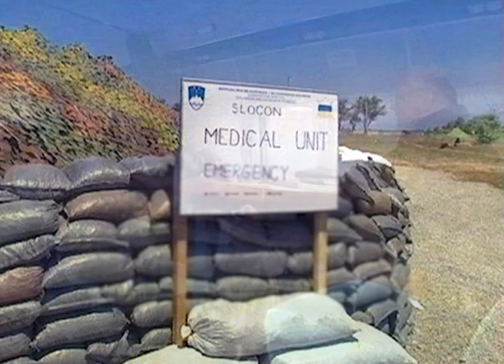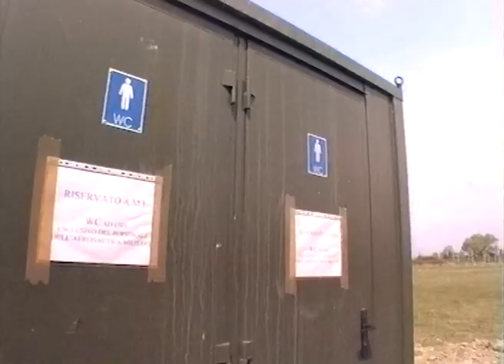ALBA - izvidovanje v Albaniji april 1997.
Slovenija je prvič sodelovala v mirovnih operacija leta 1994 – Gorski Karabah. Opazovalca sta bila major Stasil Burja in stotnik Branko Babič.
Misija KVSE/OVSE  v  Gorskem  Karabahu je bila prav gotovo ena najbolje pripravljenih in detaljno načrtovanih mirovnih operacij z večkratnim, detaljnim  izvidovanjem na samem zamljišču in s posebnim poudarkom na zagotavljanju varnosti opazovalcev.

Prav te izkušnje smo posnemali pri realnem načrtovanju misije SV v operaciji ALBA-MPF v Albaniji in kar nam je dodatno olajšalo izbiro mikro lokacije za ROLE-1. Zaradi tega je podpolkovnik Aleš Pravdič pripravil in organiziral za nedeljo, 26. aprila 1997 izvidovanje na lokacijah v Albaniji. Ekipo za ogled so sestavljali člani misije polkovnik Stojan Kastic, major Stasil Burja in polkovnik Peter Zakrajšek. Z letalom SV so poleteli do Dubrovnika, kjer so natočili gorivo. Pot so nadaljevali proti mestu Brindisi v Italiji zaradi nevarnosti v zračnem prostoru Jugoslavije - Črna Gora in se nad morjem obrnili proti Tirani-letališče Rinas. Ogledali smo si lokacije ki jih je poveljstvo ALBE predvidelo za bazo ROLE-1.
Slovensko ekipo je sprejel general Furlani, ki je predlagal lokacijo zraven Carabinierske enote za hitro posredovanje, ki je bila nastanjena v srednji šoli.
Naša sanitetna enota naj bi bila nastanjena na šolskem nogometnem igrišču pod šotori, ker bi jim tako lahko kar najhitreje dali prvo pomoč, če bi bili ranjeni.

Major Stasil Burja je ocenil, da lokacija ni primerna in je predlagal lokacijo na letališču Rinas, zraven turške enote. Ta predlog je podprl polkovnik Stojan Kastelic in general Furlani je to sprejel. Zanimivo je bilo, da se je med prevozom po Tirani in okolici kolona vozil s slovenskimi častniki večkrat ustavila, ker je prišlo do streljanja v bližini lokacije kolone. Neposrednega napada ni bilo.

Čez mesec smo s trajektom iz Slovenije do Drača prepeljali vso opremo, sanitetna in druga specialna vozila in potem po cesti do letališča Rinas, ki leži več kot 20 kilometrov od glavnega mesta Tirane.